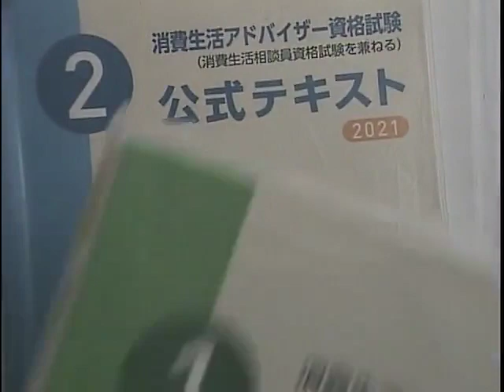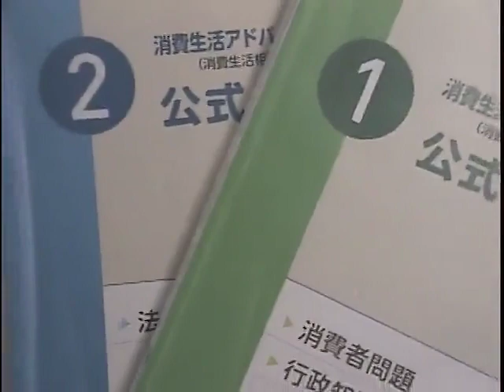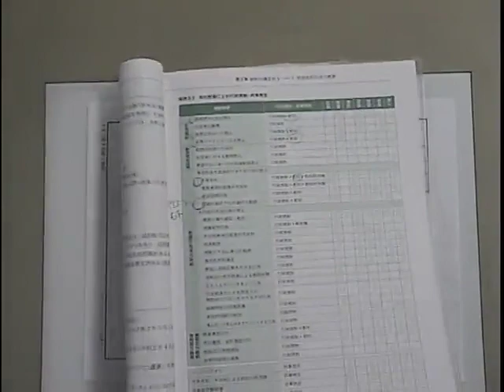【LEC消費生活アドバイザー】2次スピード合格講座‹法律 過去問解説編›の、講義の一部を無料体験！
‹消費生活アドバイザー2次試験スピード合格講座›は、過去問解説/予想模擬試験解説/総まとめ、の構成となります。
〇過去問解説：過去問を使用し、実践的な問題解説を分かりやすく行います。簡潔で分かりやすい‹分析›、本試験解答制限字数（800字）内にまとめた‹解答例›、解答にあたって必要な‹予備知識›を解説します。
〇予想模擬試験解説：出題予想問題集4の巻末に記載された、2021年度予想模擬試験を解説します。
〇総まとめ：面接についてのアドバイス・各講師からのメッセージを含めた、重要ポイントの再確認。
また、【論文の書き方】では、知識以前に、「何をどう書いたらよいか、分からない」という方のために、論作文一般に求められる知識を伝達します。

詳細は、こちらのURLよりご確認下さい。